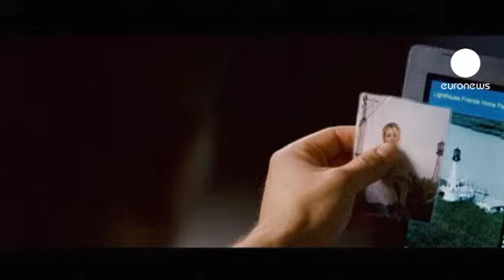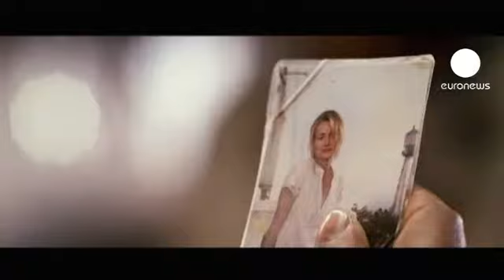زک افرون خوش شانس است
فیلم جدید زک افرون، هنرپیشه محبوب نوجوانان، «خوش شانس» نام دارد. زک نقش یک سرباز آمریکایی را ایفا می‌کند که از سومین ماموریتش از عراق به کولورادوی آمریکا برمی گردد تا زنی را که باعث نجاتش شده پیدا کند.

تیلور شیلینگ دیگر بازیگر این فیلم است که حرفه هنرپیشگی خود را با بازی در یک سریال آمریکایی با نام «مرسی» شروع کرد.

«خوش شانس» که توسط اسکات هیکس کارگردانی شده، اکنون در سینماهای ایالات متحده آمریکا به نمایش درآمده است. این فیلم در آخر هفته اول اکران، بیست میلیون یورو فروش داشته است.